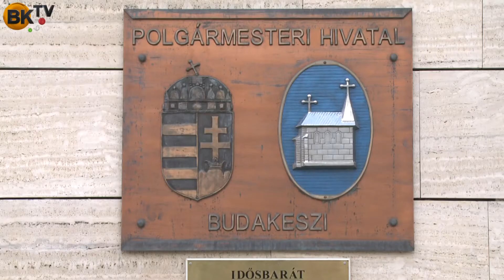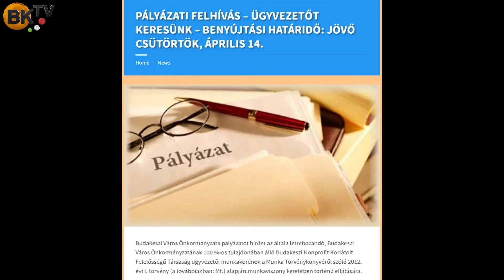Nyáron átadják a tanuszodát Budakeszin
Utolsó fázisába érkezett a tanuszoda építése, minden bizonnyal nyár közepén a nagyközönség és a tanulóifjúság is birtokba veheti az új sportlétesítményt, ráadásul hosszabb nyitvatartási időben, plusz szaunával - mondta dr. Győri Ottilia, Budakeszi polgármestere.